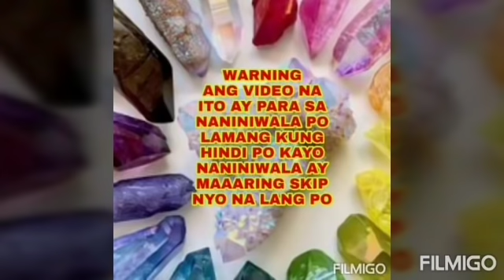Isabit sa BAWAT PINTUAN at BINTA-Apple Paguio7